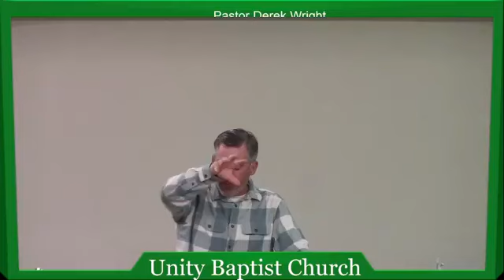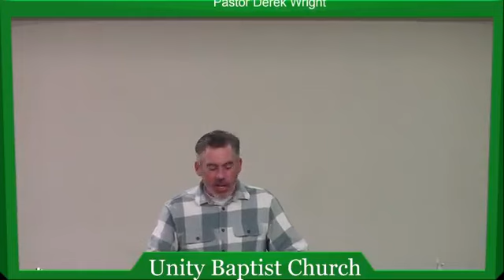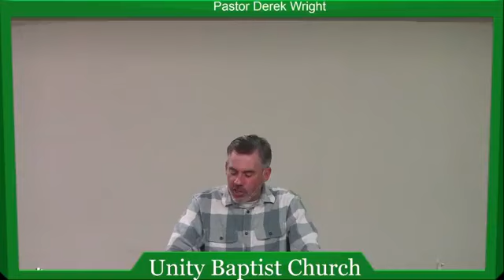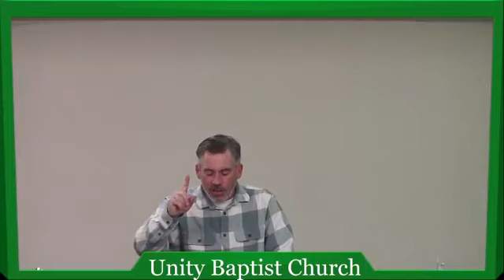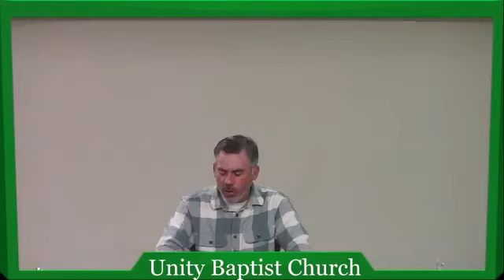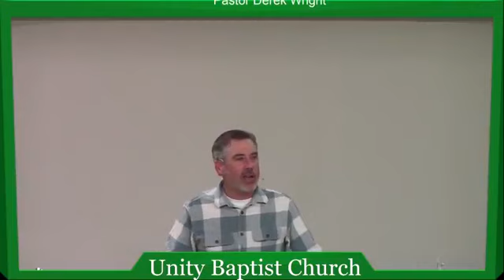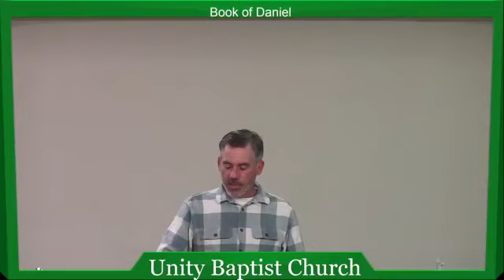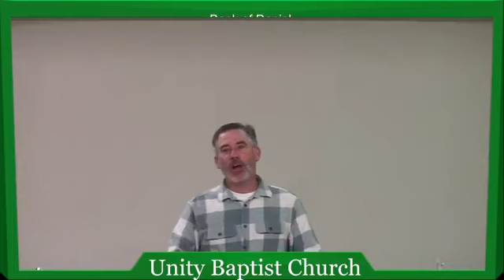Daniel 6:1-13 - April 6, 2022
Pastor Derek Wright